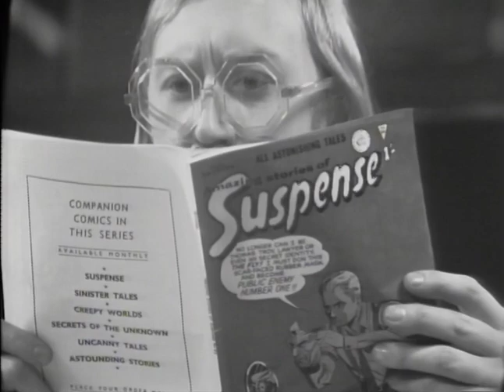Do Not Adjust Your Set - S02E02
26 February 1969

Intro - Couple in the desert - Gardening - Captain Fantastic - Going For A Burton - Plane sketch - Bonzo Dog Doo-Dah Band perform Beautiful Zelda - Beauty Desk - Outrage